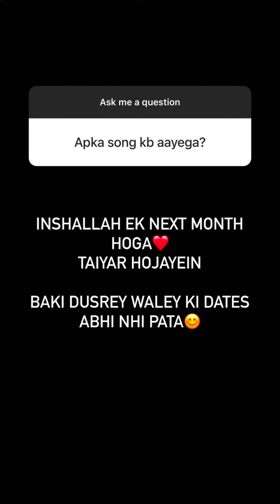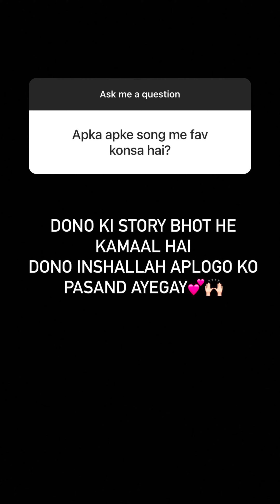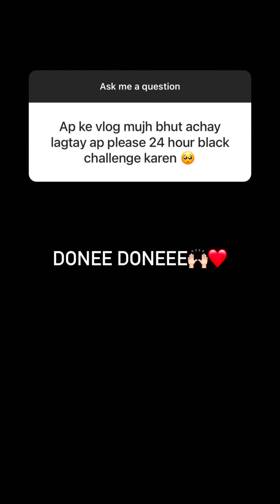rabeeca khan Insta Story daily October 29